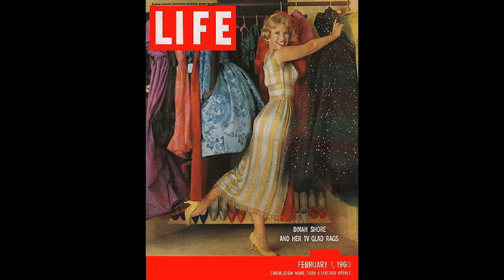Dinah Shore - I Ain't Down Yet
ALBUM: 45 RPM Single LABEL: Capitol # 4476 YEAR: 1961
Dinah and her backup vocalists perform a rousing and unique version of this Meridith Wilson tune  from his musical "The Unsinkable Molly Brown".